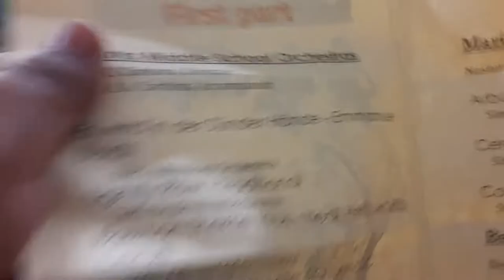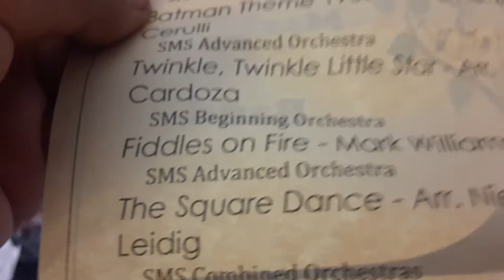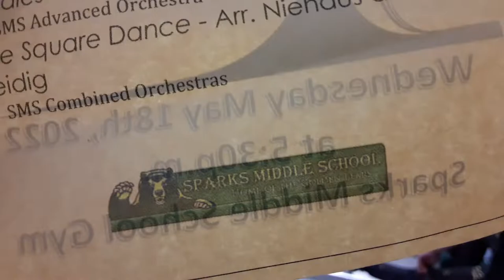Sparks High School Musical performance